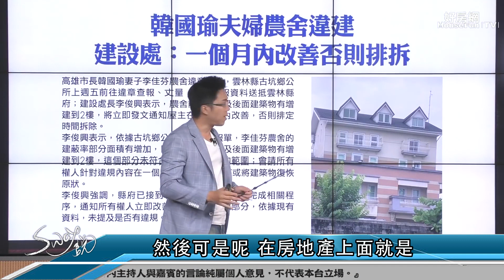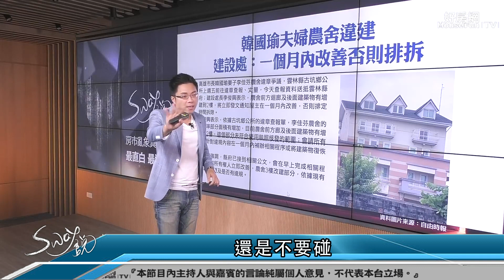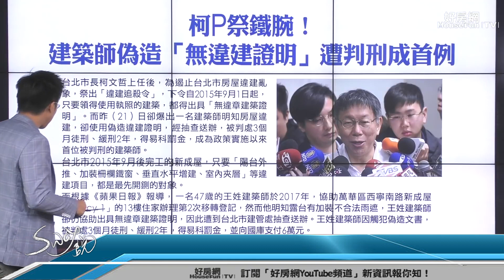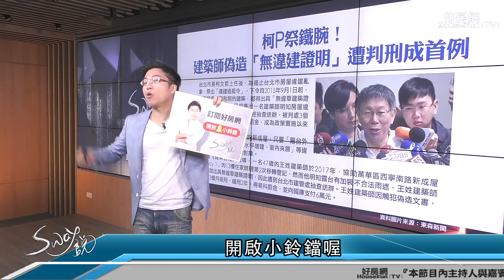建案有違建 千萬要小心！！｜Sway說｜好房網TV｜20190910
買中古屋變胖又變高
小心誤觸違建大地雷

小坪數魔術大空間 注意ㄟ？
全都露！六都房貸成數怎麼分
注意這些喔！被刻意隱瞞的陷阱

然後可是在房地產上面就是
你們在買房子的時候
記得要索取不動產說明書
不動產說明書上面有
建物測量成果圖
來小編幫我寫一下
建物測量成果圖
然後再跟現場比對
哪裡有外推
哪裡有違建
一清二楚
知道嗎
有違建在台北市不要買
新北市有風險
淡水河以南隨便蓋
高雄違建盡量蓋
不行耶
高雄違建盡量蓋
萬一韓國瑜下台之後
換了一個很嚴格的市長怎麼辦
所以違建還是不要蓋
知道喔
用途是機車位變成公設
還是不要碰
就是麻煩
麻煩
不要惹麻煩
好
柯P祭鐵腕
這件事很多年了
大家都忘記了
建築師偽造無違建證照
遭判刑成首例什麼意思
好 現在一百六十二個分享
怎麼 分享變少了
今天人變少
你知道為什麼嗎
因為臉書好像
又把那個觸及率縮小了
不是大家烤肉
今天不會烤肉
禮拜二烤甚麼肉
對啊
禮拜二也不會烤肉
禮拜五才烤肉
台北市買賣房子
大家忘記了一件事情
什麼事情
從2015年9月1號起
領的 就是新房子
都要出具無違章證明才可以過戶
你懂我意思嗎
2015年9月1號之後的房子
都要有無違章證明
這個新聞講的是說
居然有人敢出具偽照的
無違建證明
就被判刑
就被判甚麼刑
王姓建築師
被判處三個月徒刑
但緩和 緩刑兩年
可以易科罰金
然後要賠六萬塊
建築師接一個案子能賺多少錢
居然要被判刑
然後還要再付六萬塊
多靠北的事情啊
這個建築師可以去靠北一下
有很多靠北的網站
可以發洩一下
說被屋主如何逼迫這樣
可是呢
台北市對於違建的處理
真的 我很是喜歡
新北市可能是要拆
外縣市隨便你
高雄盡量蓋
不行蓋啦
韓國瑜也不是做一輩子
韓國瑜又不是做一輩子的
所以還是不要蓋
雲林 不要蓋
還是危險
好
今天沒有通知微播
XXX李
沒有通知直播嗎
有
我跟你講臉書喔
這些機制是臉書的
因為就像我有訂很多
直播的東西喔
什麼優先啊
甚麼都訂了
你有沒有開那個
臉書有一個功能是說
當你直播的時候
當你有甚麼訊息的時候
會優先通知你
記得要開這個東西喔
這件事情
臉書有時候就不會通知你
你懂嗎
除非好房網付很多錢
臉書就會通通知
這個就是臉書想賺錢的目標
很詐 有沒有
不用啊 你出來啦
要給我嗎
訂閱好房網
如果還沒有訂閱的話
留言的話
我要學十個不同的YouTuber說
請在底下留言
還你
搶先看喔
好所以台北市的房子
要留意這件事情
如果你在台北市有違建
新房子的話
你絕對過不了
你必須要拆除才購屋
台北市新的夾層屋很靠北了
你可以住 你可以買
但是如果你要過戶的時候
你就要拆掉耶
哪一個建築師
他一個月賺你多少錢啊
然後就可以開一個違章
假的無建無違建證明要幫你購屋
他不是傻子
懂嗎
這是上新聞的
還有很多事沒上新聞
所以你必須要小心